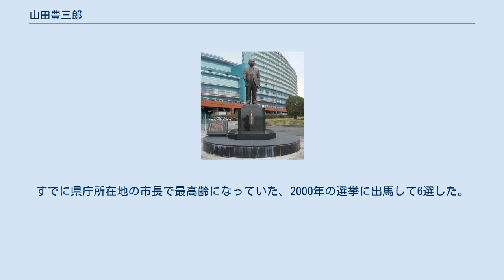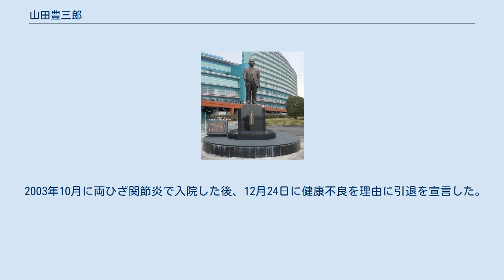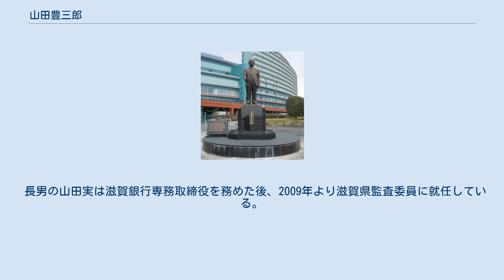山田豊三郎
山田 豊三郎（やまだ とよさぶろう、1922年10月13日 - 2009年7月18日）は、日本の政治家。
第21代大津市長（1980年 - 2004年）。
 市助役などを務めた後、6期にわたり大津市長を務め市の都市整備などを行った。
「豊さん」、「山豊さん」のあだ名で親しまれた。
元全国市長会相談役。
大津市名誉市民。
旭日中綬章。
趣味は映画、歌謡、ダンス。
 滋賀県野洲郡玉津村赤野井（現・守山市）の農家、堀出家に出生。
のち、大津市出身の山田美惠子と結婚し、山田姓に改める。
 1943年11月に満州国立新京法政大学特修科経済学部卒業。
1944年、学徒出陣で遼陽の第33連隊に配属、第120師団輕重隊に配属される。
 終戦後、1945年12月に大津市役所に入所、1951年から人事課長、国民健康保険課長、市長公室長、公営企業部長、総務部長、企画部長、建設部長、企画室長を歴任。
農地改革や健康保険料の徴収、米軍基地跡の観光施設化などを行った。
1972年6月から助役となった。
 1980年4月15日、大津市長の山田耕三郎が参院選出馬のため辞職。
同年6月6日に後継者に指名され、全政党の推薦を受けて無投票で初当選。
助役に市企画財政室長の中野久雄、収入役に同市民部長の疋田龍雄が就任した。
1984年5月27日にまた無投票で再選した。
1988年に「市民を裏切った」として共産党と決別、同年から92年、96年の市長選で3度にわたって共産党候補と一騎討ちとなったが、山田はすべて勝利した。
 山田は市長として、「市民の心を心とする市政」を信条とし、「人間性の尊重」「市民自治の確立」「環境の保全と創造」の基本理念に10の政策を合わせた「三つの理念と10の政策」をスローガンにした。
道路、駅や下水道や産廃施設などのインフラストラクチャー整備、老人ホームなど地域福祉施策、小中学校の整備などを行った。
また、世界水フォーラムや日本女性会議などの誘致も行った。
 山田は非常に高齢で、あまりにも多選されたため多くの議論となった。
山田が在任中に何度も、市長選挙では最低投票率が更新された。
長期市政を支えた市の自治会との癒着も議論を呼んだ。
特に市政を支え続けた、自治連合会長の山本俊一とは「刎頚の友」と呼ばれた。
 1998年8月、「大津市と長春市との友好都市交流および長春中日友好会館建設に貢献」を理由として長春市名誉市民に表彰される。
 1999年には市制百周年を花道に、「21世紀の橋渡し」として引退するとしていた。
市議会の与党会派も勇退勧告を出していた。
しかし、翌年1月には考えを捨てて出馬を決意。
すでに県庁所在地の市長で最高齢になっていた、2000年の選挙に出馬して6選した。
 2003年10月に両ひざ関節炎で入院した後、12月24日に健康不良を理由に引退を宣言した。
12月26日付で辞職。
2004年5月予定の次期市長選挙は1月に前倒しとなり、後任には自公推薦の目片信が当選した。
 2004年4月21日に「県都として、近畿の中核都市として、市政の着実な発展に尽くされた功績は、誠に大である」として大津市名誉市民に表彰される。
同年の秋の叙勲で旭日中綬章を受章。
 2009年7月18日、肺炎のため大津市の病院で死去。
86歳没。
 2009年10月3日、大津市民会館で大津市と同市議会により追悼式が営まれた。
 長男の山田実は滋賀銀行専務取締役を務めた後、2009年より滋賀県監査委員に就任している。